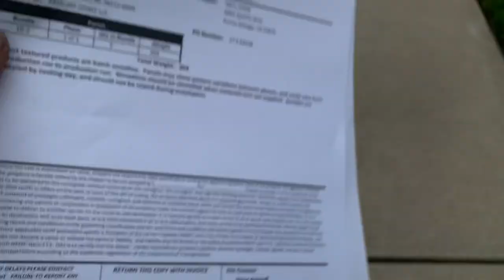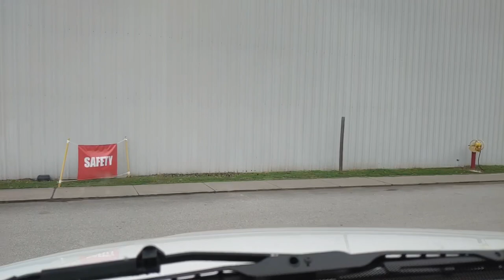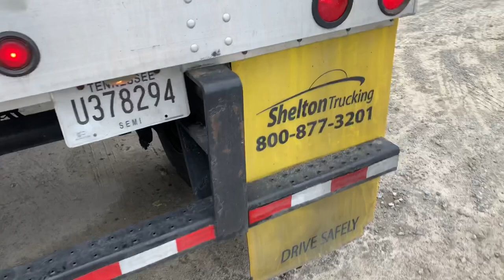Pipe Dreams Super Trucker D To The Rescue “Operation Clean Water For Coronavirus"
Got a load of pipe to take to New York once again. Unfortunately this may be the last one going to Queens. I’m not sure why but I have to load up the trailers and bring them back out to the terminal. Guess we’ll see after this. Coronavirus is really starting to slow things down. Prayers go out to all affected and with plenty of hope and optimism I believe we will get through this in time. Shelton Trucking. Numbers in this video too on the mudflap